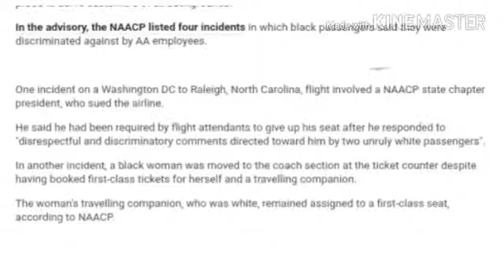American Airlines accused of racism after 'disturbing incidents'